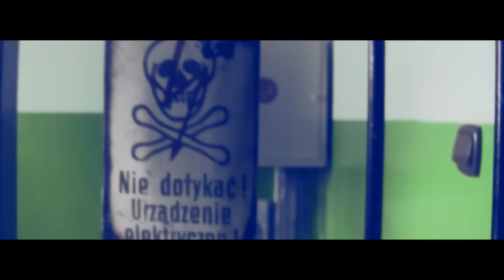TV STASZIC [zwiastun] 2012/2013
Maciej Skrzypiec, Wojciech Kołodziej, Jacek Kochaniec i Koluh będą prezentować Wam nową, ciekawszą wizję na to, co dzieje się w Staszicu!
Już niedługo kolejny materiał!!!